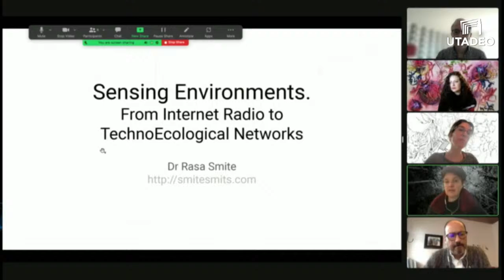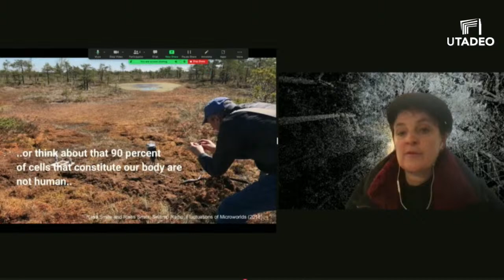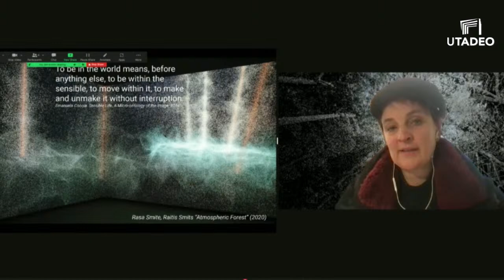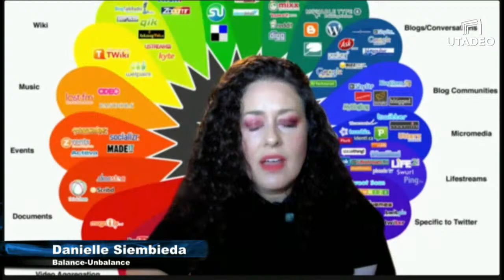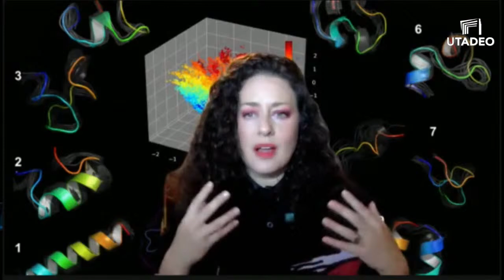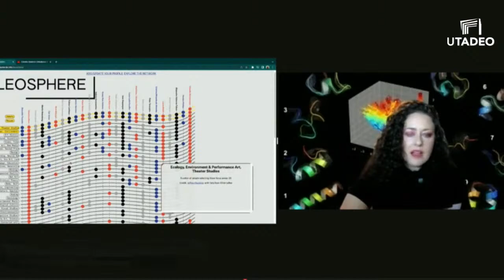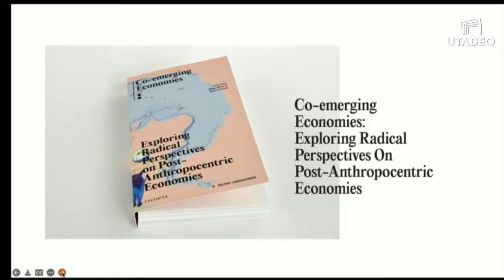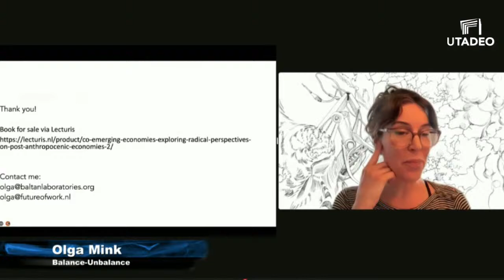Cátedra Balance-Unbalance Arte y Clima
Acompáñanos en la octava y última sesión de este primer semestre de la cátedra organizada por la facultad de Artes y Diseño